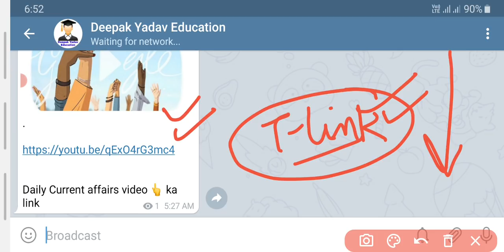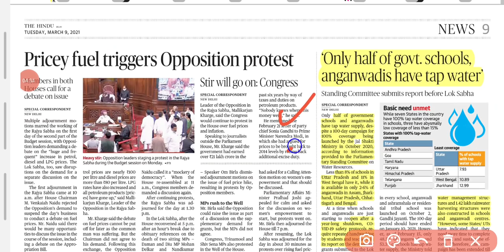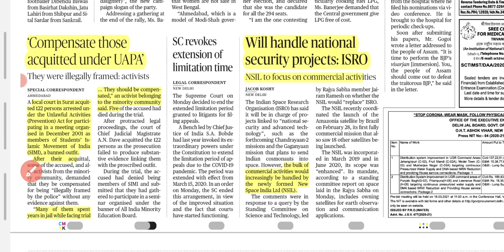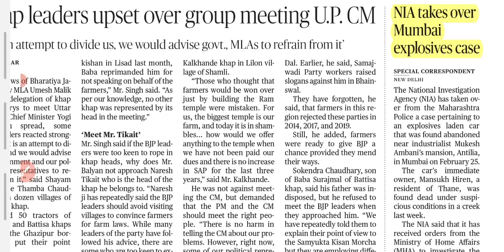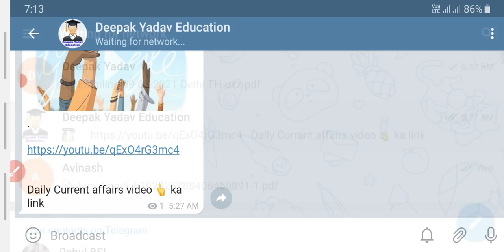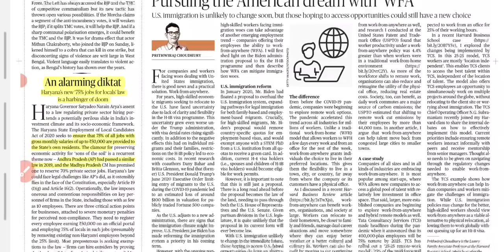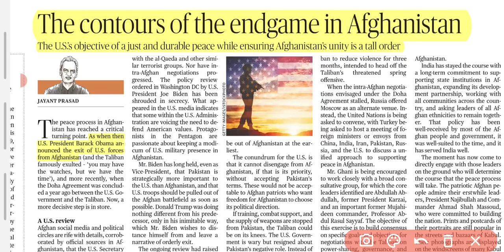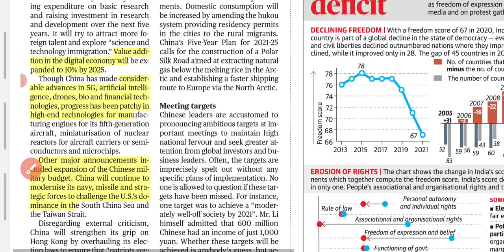9 March 2021 | The Hindu Newspaper Analysis | Current Affairs 2021 | UPSC IAS Editorial Analysis